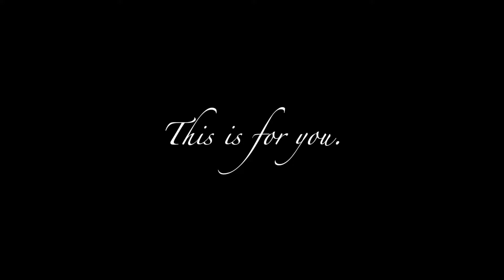Nicola Bello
A short documentary made at the 2019 Docs in Progress Summer Camp for Ages 55+ by filmmaker Candida DeLuise.